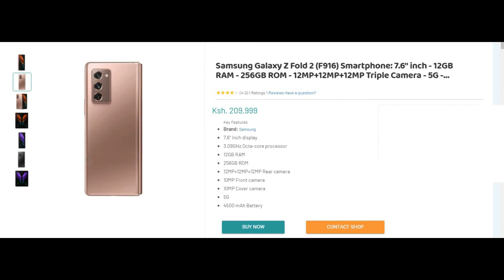Samsung Galaxy Z Fold 2 Price in Kenya